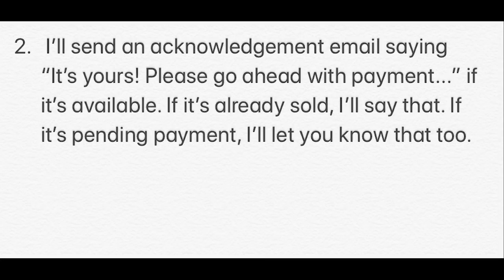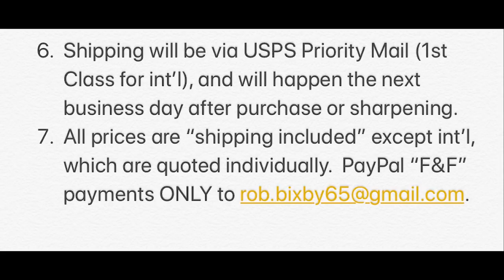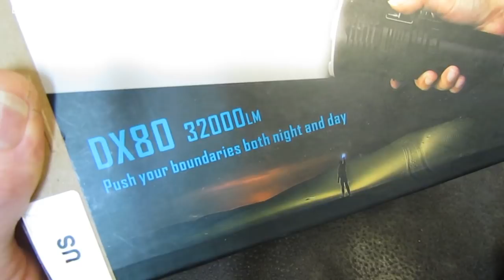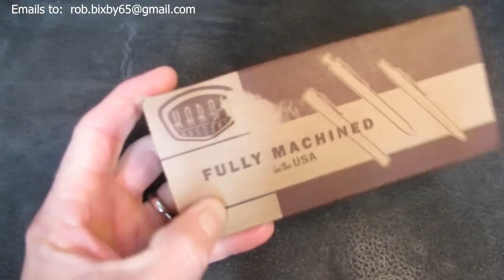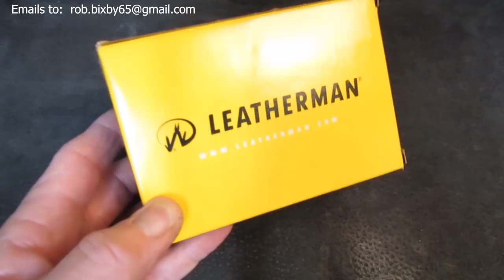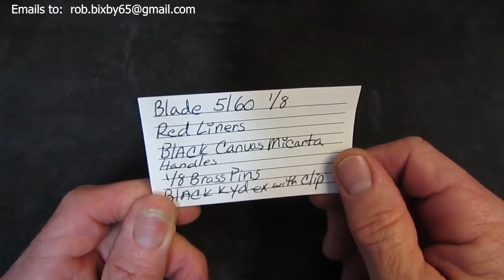KNIFE / WATCH / PEN / LIGHT SALE!!! 5/13/21: Archived Sale Video for Reference Only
1.  In the body, type "I'll take it" and indicate "as is" or "sharpened."

2.  I'll send an acknowledgement email saying "It's yours!  Please go ahead with payment..." if it's available.  If it's already sold, I'll say that.  If it's pending payment, I'll let you know that too.

3.  After I send your acknowledgement email, you'll have 30 minutes to complete your purchase, or you'll lose your place in line.  If you want back in, you must send another "I'll take it" email.  Note:  This rule applies only on Thursday evening.  If I receive your email after going to bed on Thursday, I'll indicate a time limit in my response, usually 8-12 hours.

5.  International buyers must agree that the seller bears no responsibility for purchased items after they leave his hand, and to the shipping costs quoted at the time of purchase.
6.  Shipping will be via USPS Priority Mail (1st Class for int'l), and will happen the next business day after purchase or sharpening.

7.  All prices are "shipping included" except int'l, which are quoted individually.

8.  All sales are final.  Returns for refund will only be accepted if an item was misrepresented in an objective way by the seller.  If no erroneous statement was made by the seller, the buyer bears sole responsibility for observing the video segment and asking pertinent questions about an item prior to purchasing

Here’s the link to the 5/6/21 sale video for the one leftover knife listed below:

William Henry T12-CF:  SOLD!

Here's the list of items available in this sale:

3:26   Hamilton Intramatic:  SOLD!
6:18   Bertucci A-2T Field Watch:  SOLD!
8:15   Techne Harrier Auto Pilot Watch:  SOLD!
10:19 Spinnaker Wreck Automatic: SOLD!
12:32 Peak Eiger Light: SOLD!
13:37 Imalent DX80 Light: SOLD!
16:13 Karas Kustoms Bolt Pen:  SOLD!
17:19 Leatherman Charge TTi Plus (w/knife):  SOLD!
19:57 Boker Plus AK74 Desert Warrior (Pink!):  SOLD!
21:23 Boker Plus AK74 XXL Bowie:  SOLD!
22:39 Spyderco Pacific Salt 2: SOLD!
24:03 Heretic Manticore X Tanto: SOLD!
26:21 Microtech LUDT (Purple, DLC): SOLD!
28:03 TOPS BOB Fieldcraft (154CM): SOLD!
30:02 Gerber Doubledown:  SOLD!
32:38 Kershaw Launch 4 (Damascus):  SOLD!
33:36 Kershaw Launch 6 #1: SOLD!
34:35 Kershaw Launch 1:  SOLD!
35:34 Protech Dark Angel:  SOLD!
37:03 Kershaw Launch 2 #1:  SOLD!
           Kershaw Launch 2 #2:  SOLD!
38:24 Kershaw Launch 5:  SOLD!
39:29 Kershaw Launch 6 #2:  SOLD!
           Kershaw Launch 6 #3:  SOLD!
40:46 Buck Impact:  SOLD!
42:18 HK 14430 Patrol Auto:  SOLD!
43:33 Gerber 06 Tanto Auto:  SOLD!
45:01 ZT 0452CF:  SOLD!
46:00 ZT 0350BW:  SOLD!
47:22 Steel Sharp Sheepsfoot:  SOLD!
48:52 Steel Sharp Stubby Clip Point: SOLD!
50:34 Steel Sharp Cord Wrapped Clip Point:  SOLD!
51:54 Steel Sharp 3" Clip Point:  SOLD!
53:10 Steel Sharp 3 1/2" Clip Point:  SOLD!